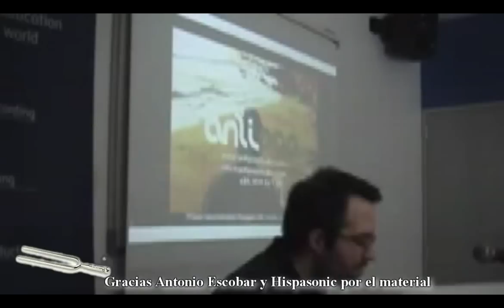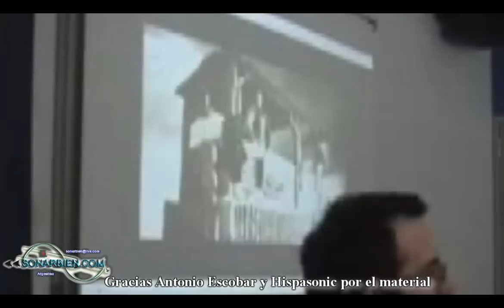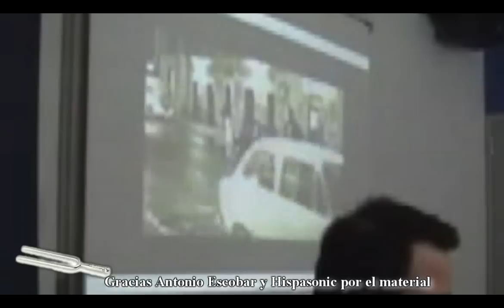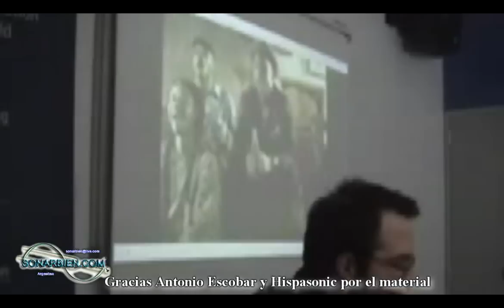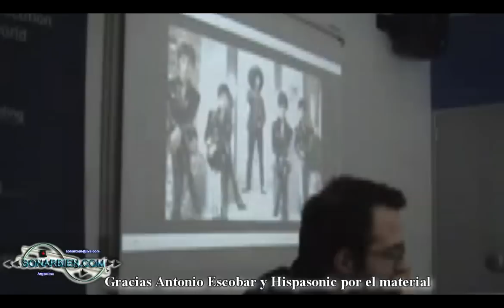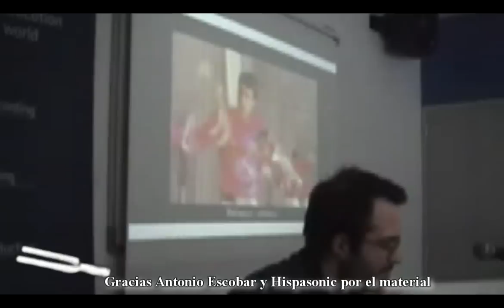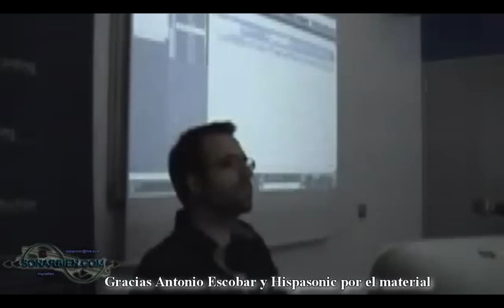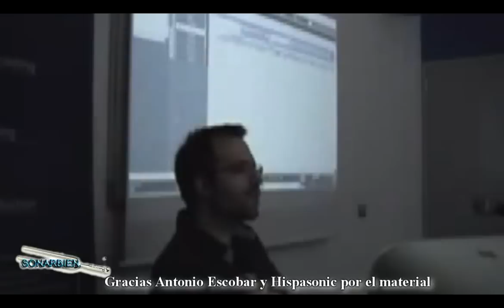Introduccion a la mezcla por Antonio Escobar - primera parte - sonarbien.com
Antonio Escobar, productor centrado en música para publicidad y cofundador de Hispasonic. Nos cuenta cómo desarrollar el proceso de mezcla con un ordenador (DAW, o Digital Audio Workstation), dando ejemplos prácticos y atendiendo en todo momento a las dudas del público. Para aquellos que no saben nada o muy poco sobre como mezclar el audio digital con las nuevas herramientas se los recomiendo.
HAY QUE DISPONER DE TIEMPO POR QUE DURA 1 HORA 10 MINUTOS.
PERO LO E DIVIDIDO EN 8 PARTES.
Si le hacen caso a ANTONIO de seguro que mejoraran sus pistas y sonar bien va a ser un hecho.